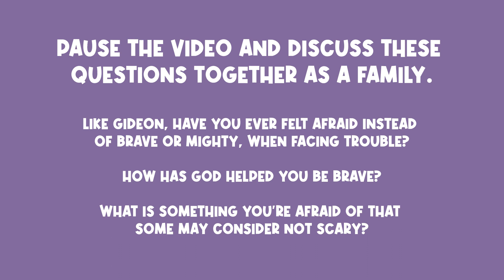RBKids Preschool October 26 + 29